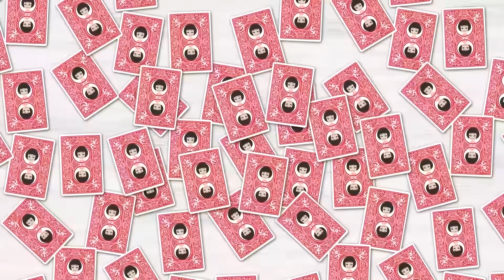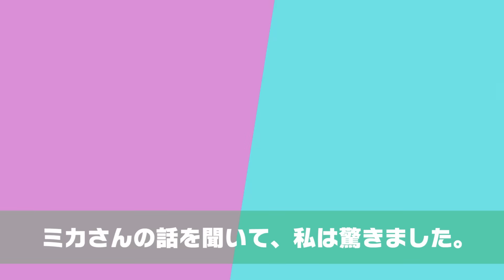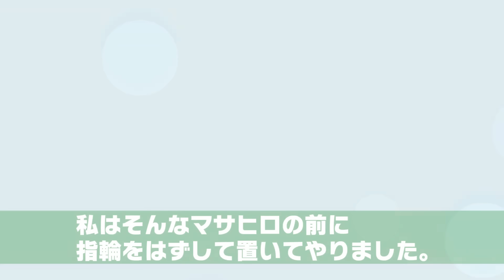【LINE】会社のBBQパーティーに嫁を一緒に連れていきたくない夫「迷惑だ！俺の楽しみを邪魔するな！」⇒当日、同僚の奥さんと旦那の元へ行った結果…ｗ【スカッとする話】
イシシッ！こんにちは！パニ子だよ＼(￣▽￣ )今回は会社のBBQパーティーに嫁を一緒に連れていきたくない夫のラインストーリー！皆さんの周りにも嘘をつく夫、いませんか？